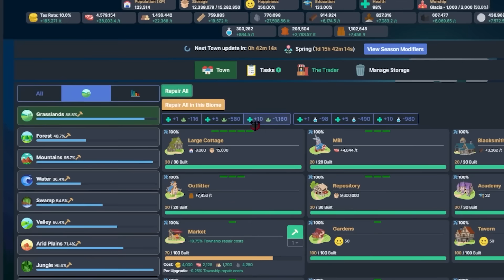NE OYNUYORUZ? (ESKİ & YENİ OYUN ÖNERİLERİ)